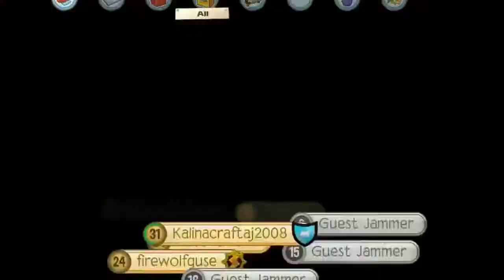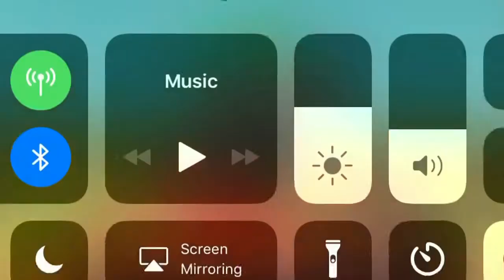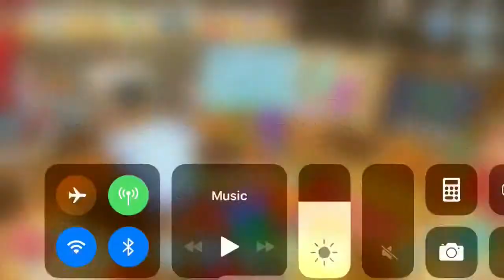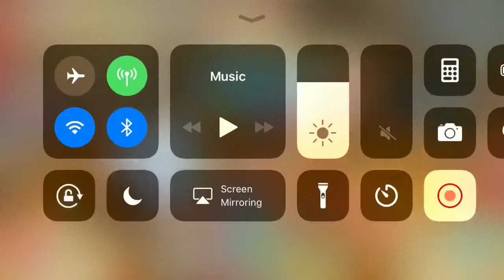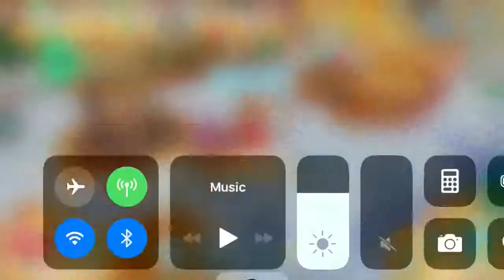Chanel CHRISTMAS updates!!! Nothing changed! II AJPW